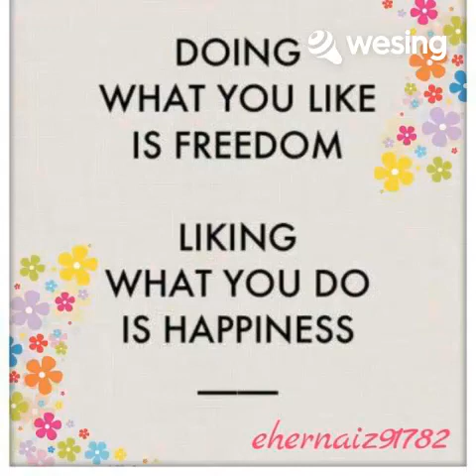Nothing gonna change my love for you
I wanna dedicate this Song to Glo Faro Nangan I know this is her Theme Song for his Husband Julie👍😄💞💞💞.